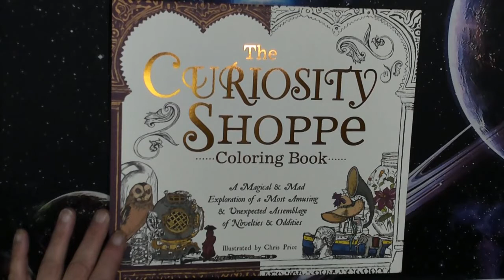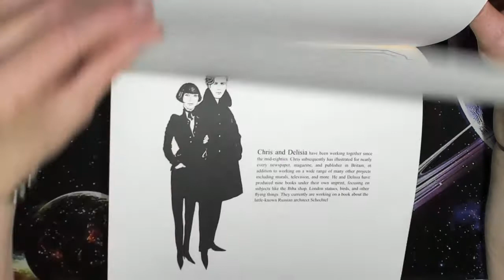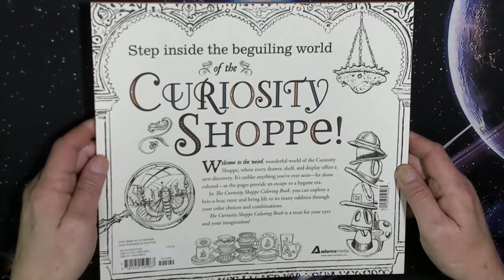The Curiosity Shoppe by Chris Price, flip through 18-9-20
ADULT COLOURING/NOT FOR KIDS !

Colouring Books, book flips, drawing, art supplies...Grab a cuppa relax & enjoy or listen while working on your own creations.